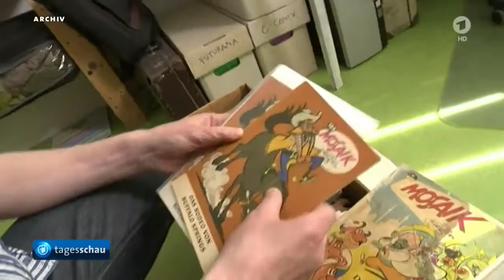tagesschau-Bericht "60 Jahre Dig, Dag und Digedag"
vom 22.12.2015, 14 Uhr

Sie waren für viele DDR-Bürger wie eine kleine Reise in die Ferne: Die Comics über die Abenteurer Dig, Dag und Digedag. Aber trotz ihres immensen Erfolgs verschwanden die Digedags 1975 plötzlich. Bis heute - 60 Jahre nach ihrer Entstehung - wird über das Warum diskutiert.